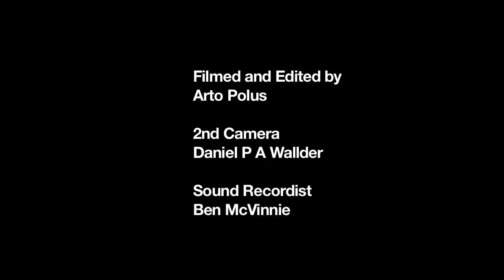Dhichitraka.......Shredding Vulnerabilities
The project is an exploration of the conscious mind and cognitive plasticity in response to spiritual enrichment. The western historical focus on religion in art representing events and personalities is extended towards describing an internal shift away from spiritual deprivation in the modern world.
- Lynne Thompson Campbell -

The film was collaboration between Dhichitraka Thompson Campbell and Arto Polus.